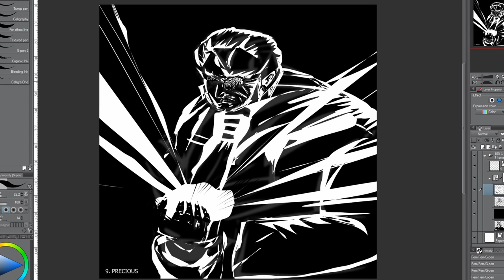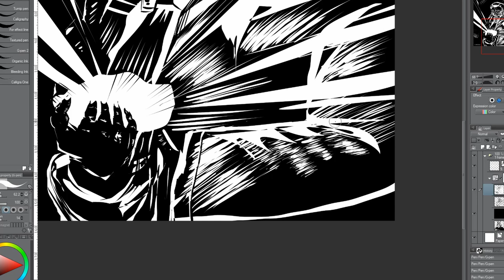Inktober day 9 - Precious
The count was holding his most precious possession in the lonely hallway.